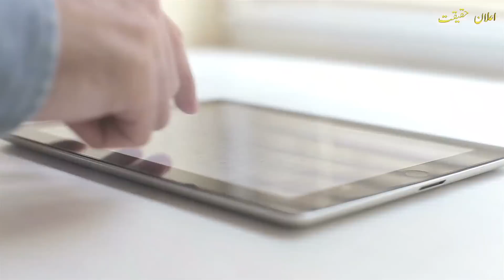Undercover Ep 279 last Episode | Story of a secret agent | Elaan e haqeeqat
The story of a boy who completed many missions to defend the homeland. This exciting story is full of Jasoosi, action, adventure and suspense Actually, this young man Jahangir Jamal Shah was a secret spy and undercover agent of the country's secret service agency, who went to Country and abroad to carry out missions and defend the country's secrets and the country. This story is taken from an Urdu novel Turkish written by MA Rahat The hero of the story joined the Secret Service Agency after seeing one of his exploits This story will be uploaded in Episodes.

CEO   :_________Ch Abdul Rehman qazi
Voiceover by :__Zia